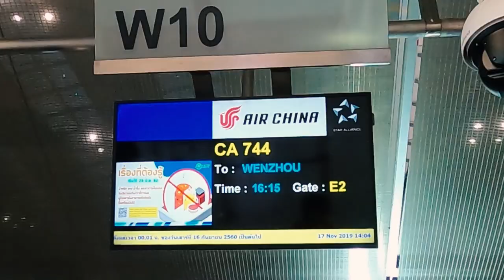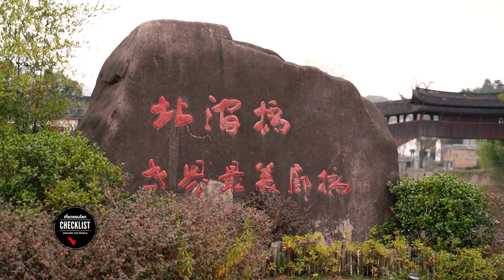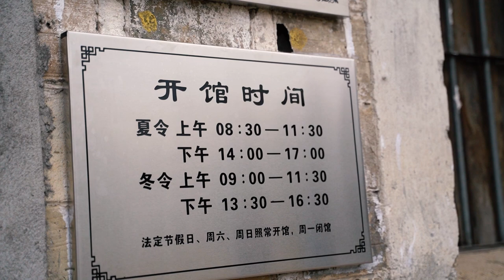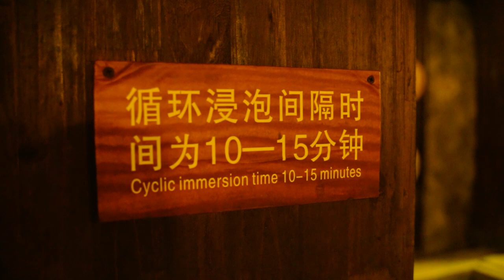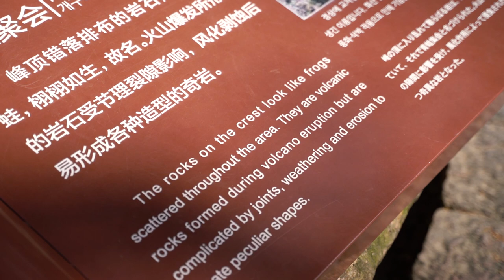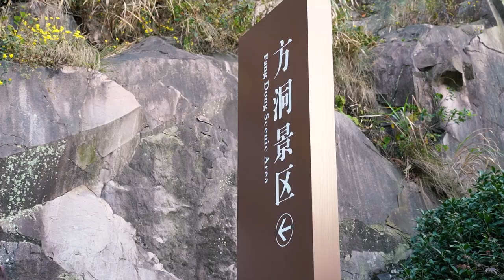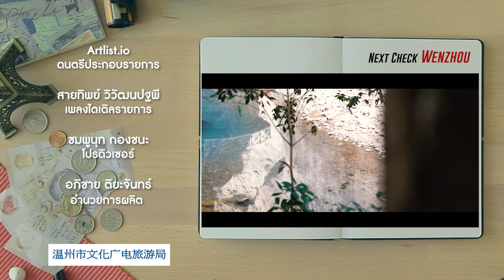เที่ยวรอบโลก CHECKLIST 211 : Wenzhou EP.1 - เที่ยวเมืองเก่า ท้าทายความเสียวบนผากระจก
🇨🇳  จีนเป็นประเทศที่มีสิ่งเหนือ
ความคาดหมายหลายอย่าง
ตั้งแต่ความเจริญรุดหน้าด้านนวัตกรรม
และสถาปัตยกรรม
ขณะเดียวกัน มีธรรมชาติที่สวยงาม
น่าอัศจรรย์ใจหลายแห่ง
เที่ยวรอบโลก CHECKLIST  สัปดาห์นี้
เราจะพาคุณไปชมธรรมชาติ ของขุนเขา
เหยียนต้างซานเมืองเวินโจว  มณฑลเจ้อเจียง
มีทั้งเสน่ห์ของเมืองเก่า กิจกรรมเดินเขาชมวิว
มื้ออาหารสุดอลังการ ที่ได้แต่บอกตัวเองว่า
"ไว้โควิด - 19 หาย  เราไปกันค่ะ !"
เสาร์ และ อาทิตย์ เวลา 10.00 น.
ทาง PSI สาระดี 99
หรือดูสดผ่านแอปพลิเคชั่น Fix It
+ กดเลือก PSI TV
+ กดเลือก สาระดี

หรือติดตามย้อนหลังทาง